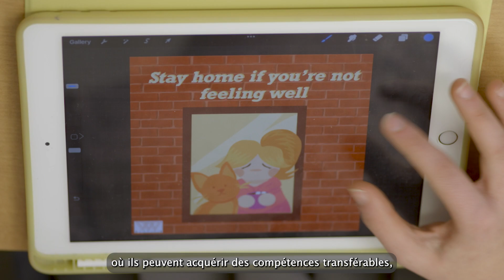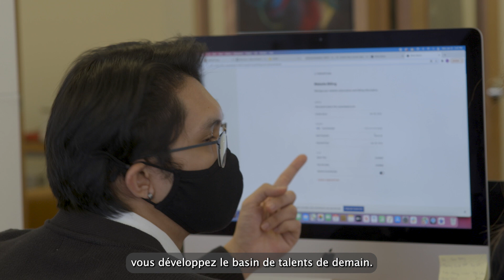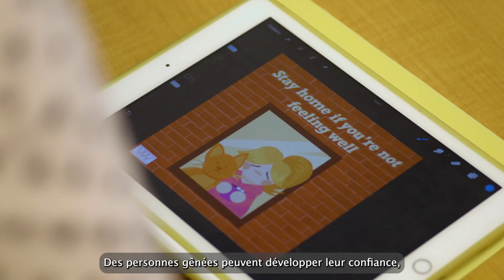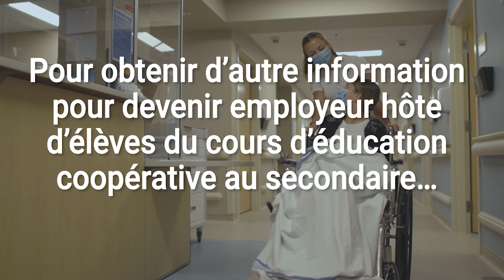Éducation coopérative — Qu’en pensent les employeurs?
Dans le rôle d’hôte et de mentor du programme d’éducation coopérative, vous avez l’occasion d’entrainer des répercussions sur la vie des jeunes gens tout en investissant dans la main-d’œuvre de demain. Le programme d’éducation coopérative offre aux élèves du secondaire l’occasion d’explorer une carrière dans le cadre d’une expérience dans le monde réel tout en vous permettant d’investir dans les jeunes qui pourraient bien un jour devenir vos employés ou vos collègues. Explorez ce que disent les autres employeurs à propos de leur expérience à accueillir des élèves du programme d’éducation coopérative.